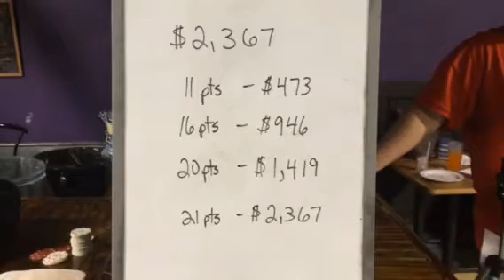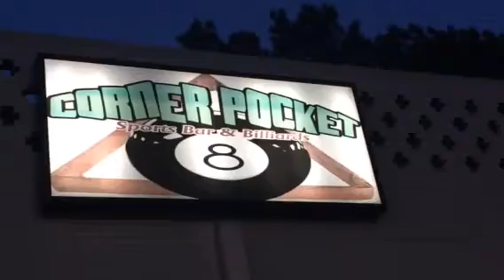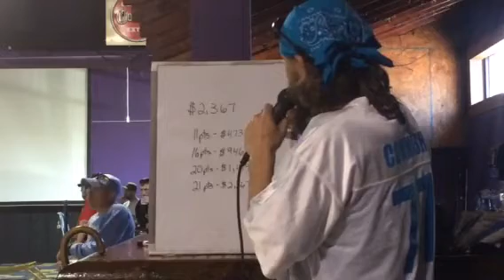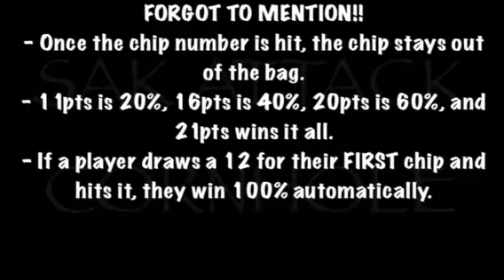$2,367 Money Shot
SAK ATTACK CORNHOLE
2 tries at the money shot!!